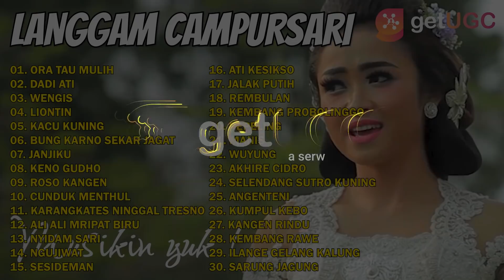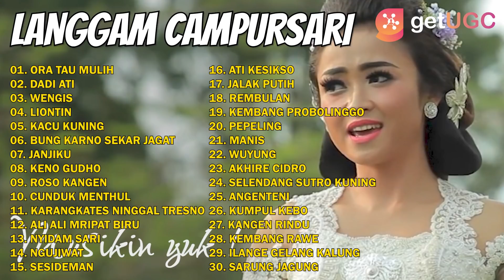KUMPULAN LANGGAM CAMPURSARI TERBARU 2021 | ORA TAU MULIH, DADI ATI, WENGIS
00:00:00 | 01. ORA TAU MULIH
00:05:19 | 02. DADI ATI
00:10:35 | 03. WENGIS
00:15:51 | 04. LIONTIN
00:21:10 | 05. KACU KUNING
00:26:19 | 06. BUNG KARNO SEKAR JAGAT
00:31:35 | 07. JANJIKU
00:36:44 | 08. KENO GUDHO
00:41:51 | 09. ROSO KANGEN
00:47:12 | 10. CUNDUK MENTHUL
00:52:28 | 11. KARANGKATES NINGGAL TRESNO
00:57:47 | 12. ALI ALI MRIPAT BIRU
01:03:03 | 13. NYIDAM SARI
01:08:19 | 14. NGUJIWAT
01:14:47 | 15. SESIDEMAN
01:20:04 | 16. ATI KESIKSO
01:25:11 | 17. JALAK PUTIH
01:30:27 | 18. REMBULAN
01:35:16 | 19. KEMBANG PROBOLINGGO
01:40:24 | 20. PEPELING
01:45:06 | 21. MANIS
01:50:20 | 22. WUYUNG
01:55:36 | 23. AKHIRE CIDRO
02:01:31 | 24. SELENDANG SUTRO KUNING
02:06:49 | 25. ANGENTENI
02:12:05 | 26. KUMPUL KEBO
02:17:22 | 27. KANGEN RINDU
02:23:06 | 28. KEMBANG RAWE
02:27:40 | 29. ILANGE GELANG KALUNG
02:32:56 | 30. SARUNG JAGUNG